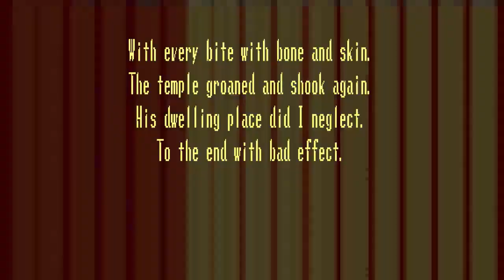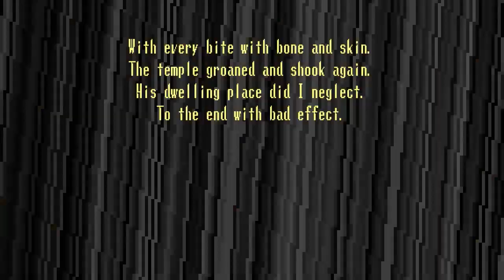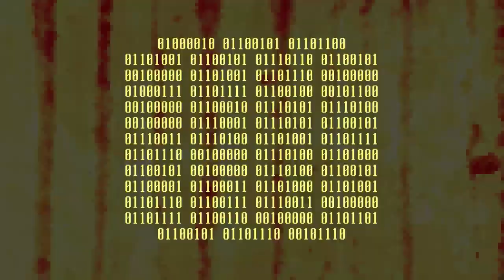(FLASHING IMAGES!)Specimen 11/Food Demon's Death Screen Extended | Spooky's Jump Scare Mansion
Specimen 11/Food Demon's Death Screen Extended to around 2 and a half minutes long, just like what I did with Specimen 10/Parasite's Death Screen. I manage to perfectly edit the audio to make it sound like it was actually extended in the game. I like the audio in this death screen but only for like 30 seconds or so and I just like Specimen 11 in general. It was easy to make this extended Death Screen and I could make it an hour long if I wanted to but with the audio, I think it's better if I just leave it at 2 and a half minutes long. I hope you like it.

"With every bite with bone and skin.
The temple groaned and shook again.
His dwelling place did I neglect.
To the end with bad effect."

Translated Binary Code:
"Believe in God, but question the teachings of men."